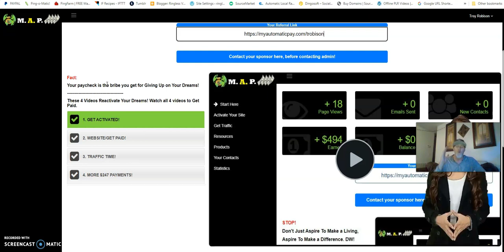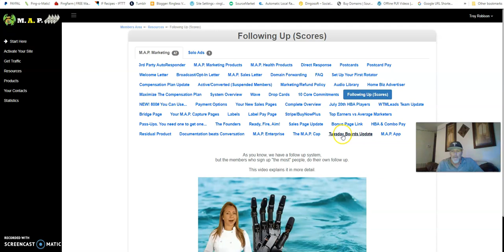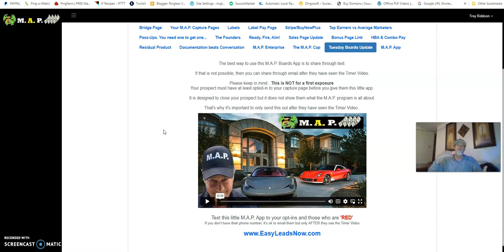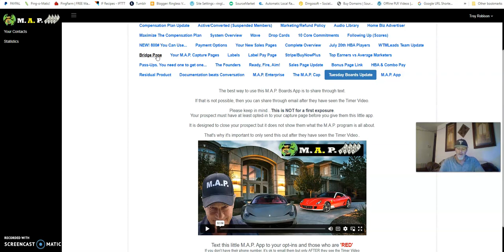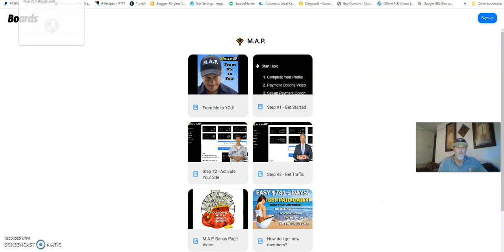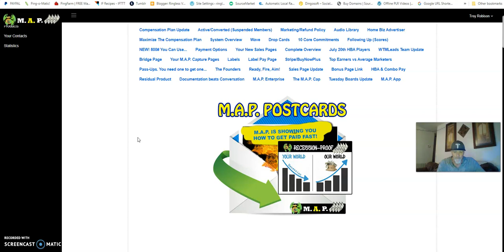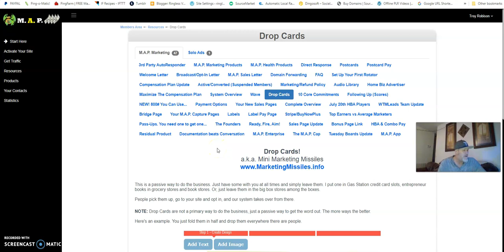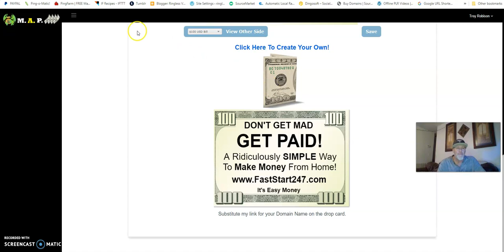My Automatic Pay HUGE UPDATE & REVIEW! What A Money Maker Owner Closes Deals 4U? What!!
WOW (MAP) My Automatic Pay HUGE UPDATE & REVIEW! This is A Money Maker - Owner Closes Deals 4U? What?? This is a MUST SEE!
I just had to do this video for you because nothing like this has been done before on a low ticket affiliate program like this... this is a money making opportunity for everyone starting today!

02:21 Start of Back Office Review
04:43 Resources and Updates Review
05:04 Review of the 4 Step Setup Overview
06:28 Update 1 MAP Boards App Update (Awesome)
08:04 Update 2 Owner Closes The Deals For You for $25
09:25 View the MAP Board App (Very Cool)
09:56 Bonuses When you Join My Team

If your looking for  information on My Automatic Pay M.A.P.? Then you are definitely on the right channel. I’ve been promoting my automatic pay for over eight months collecting multiple $247 payments multiple times per week, sometimes multiple times per day. I get paid daily instant commissions of $247 while at the same time, helping others do the same.
This is an amazing and simple program and step by step system!

In this review I show you my automatic pay HUGE UPDATES, & they are awesome and will help us close more deals weekly (my automatic pay proof). I will also share with you My Automatic Pay bonuses that you will receive when you join my team. These fast action bonuses are design to get your M.A.P. business up and running and in profit fast.

Making money online has become a popular option for those looking to work from home or achieve financial independence. While these opportunities offer flexibility and convenience, it's important to research and assess the legitimacy and profitability of each option.

On the other hand, an automatic pay review system like My Automatic Pay Review can be a valuable tool for businesses to ensure fair compensation

4. Share with a friend